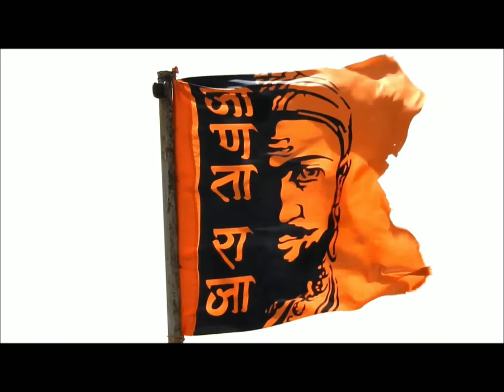A visit to Sinhgad Fort near pune - MHC VLOGS